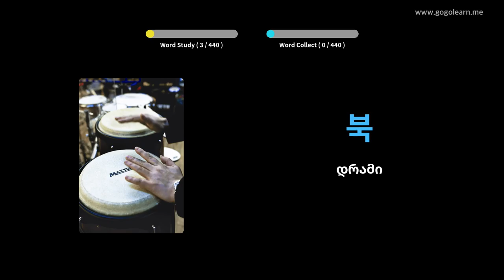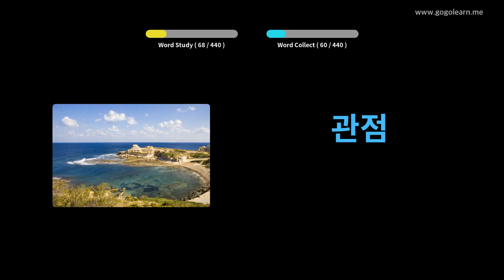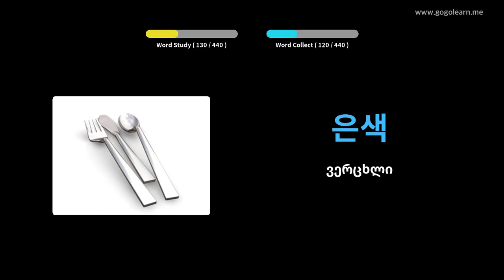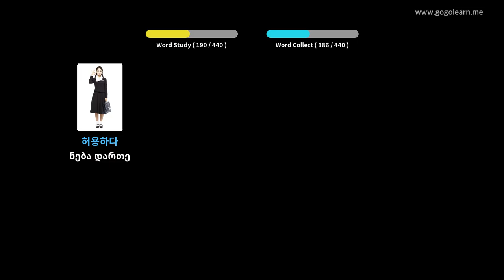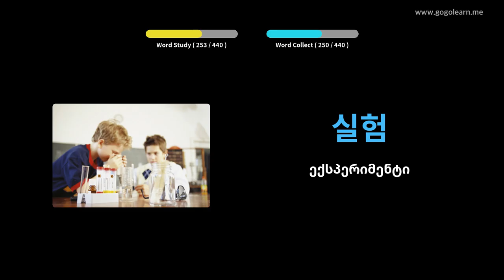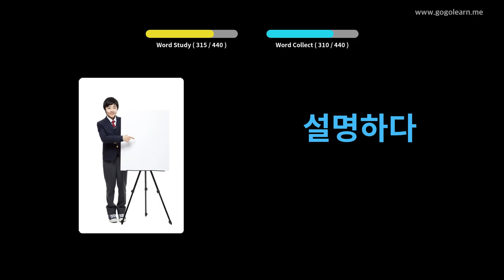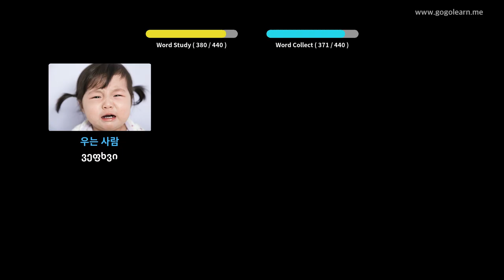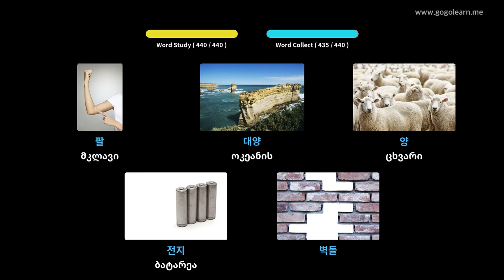კორეული ლექსიკის საშუალო სკოლა 2 | Golearn